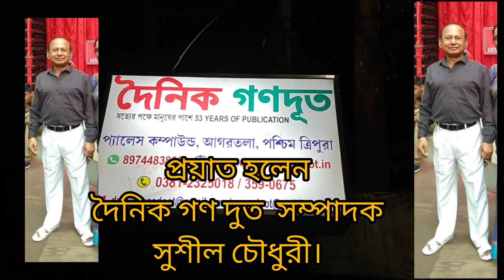দৈনিক গণদুত সম্পাদক প্রয়াত হলেন।